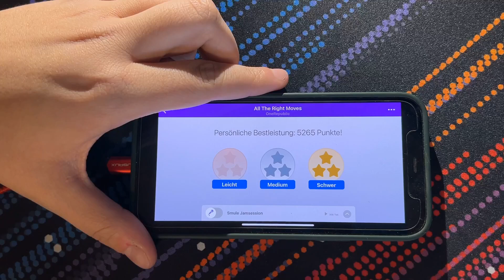OneRepublic - All The Right Moves Piano Cover (Magic Piano by Smule)